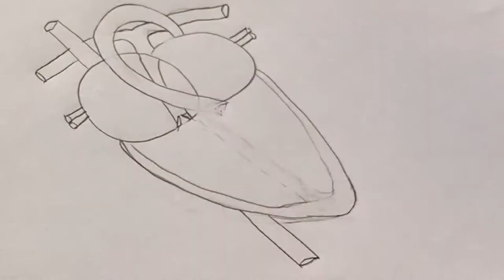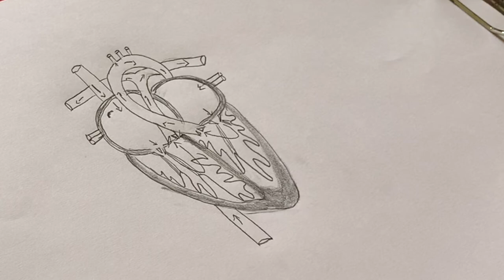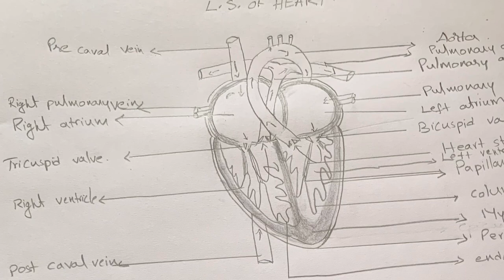How to draw heart easily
You can draw heart easily